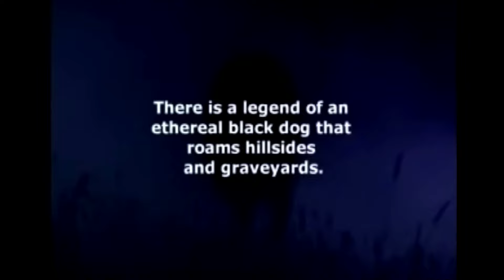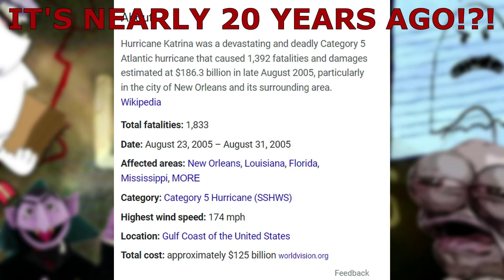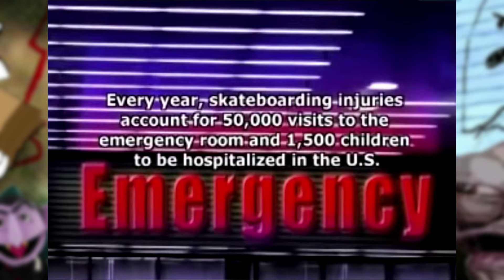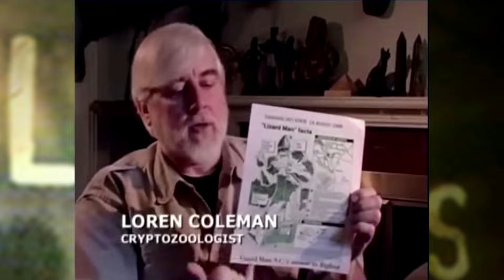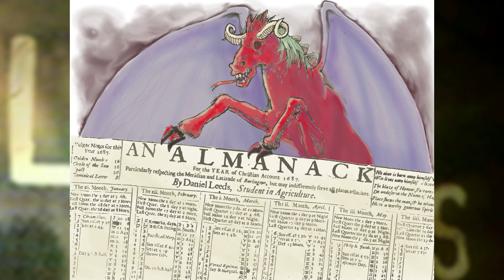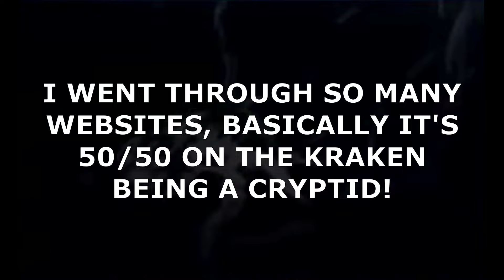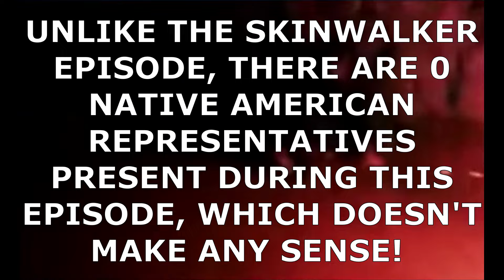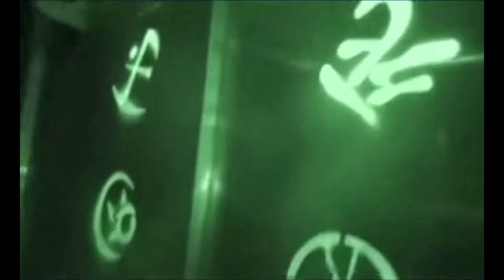I Watched Every Lost Tapes Episode! (2008-2010)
What’s good everybody, it’s Cocopower430 here, and welcome back to the channel! So back when I was a kid, I loved watching Animal Planet after getting back from elementary school, shows like “The Most Extreme”, “The Crocodile Hunter”, “Prehistoric Park”, and “Weird, True & Freaky” were constantly on my television screen, and were often fun and usually informational when teaching kids things about nature and the wild. However, it started to get a bit weird during the late 2000s and early 2010s when Animal Planet’s shows began to take an interesting turn, now we would get shows like “Monsters Inside Me”, “The Haunted”, “Finding Bigfoot”, and “I’m Alive” flooding the Animal Planet timeslots whenever I got back home! Gone were the days of the crocodile hunter and television as a whole was going into this weird era of television, swarming with shows that probably shouldn’t even be considered on a channel titled “Animal Planet”.
But one series always stood out to me whenever going through the TV shows during this era, and that one was named “Lost Tapes”.  Lost Tapes is a show that ran from October 30th, 2008, all the way till November 9th, 2010, culminating in 3 seasons with 34 episodes total, this show is mainly structured in found footage mockumentaries in the style of something like “Cloverfield” or “The Blair Witch Project” which were created by a company named Go Go Luckey Entertainment. These episodes were usually super low budget and would often have sections of the main story, only to then cut off to some random facts of the day that sort of relate to the episode but for most of them, they are just used as fodder to fill in time for the show. For this video, we are going to go through every single Lost Tapes episode and break them down by each season because my god there are over 11 hours of content to go through, so sit back and relax as I go on a monster-hunting journey of my own to see if this series still holds up to this day?